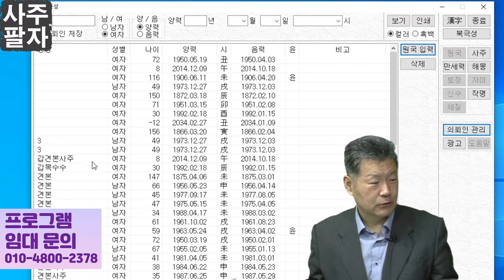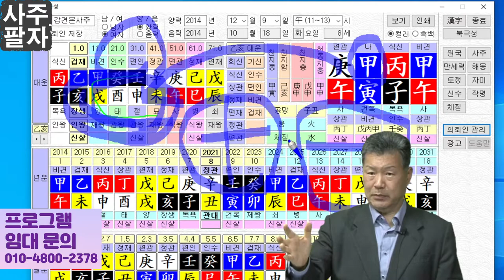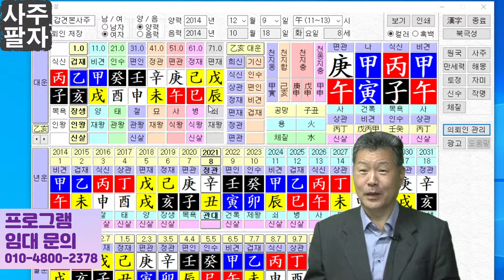나쁜운을 다짐하면 현실이 됩니다.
나쁜운을 다짐하면 현실이 됩니다.라는 주제의 동영상입니다